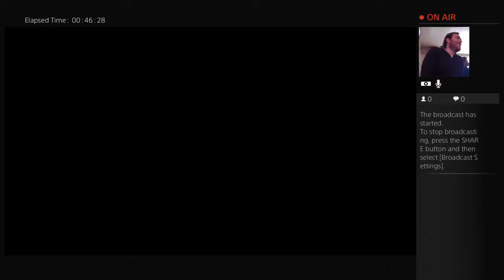24 Games in 24 Hours for Cancer Research UK